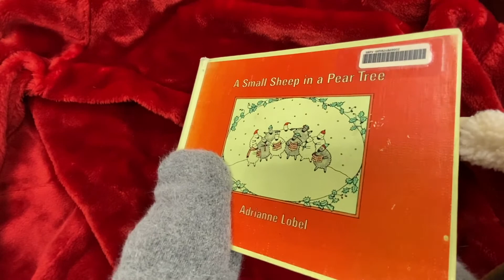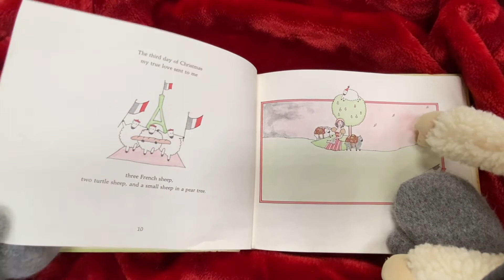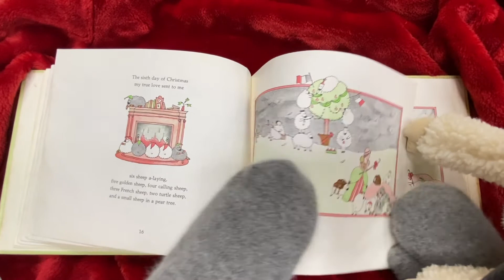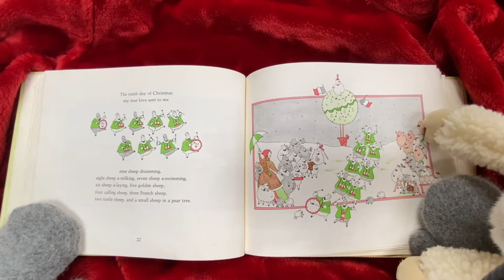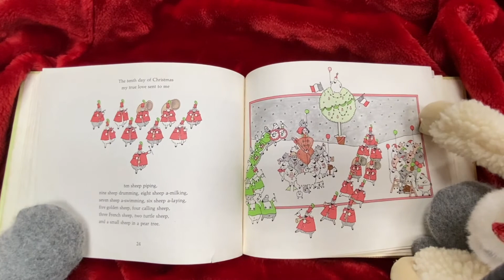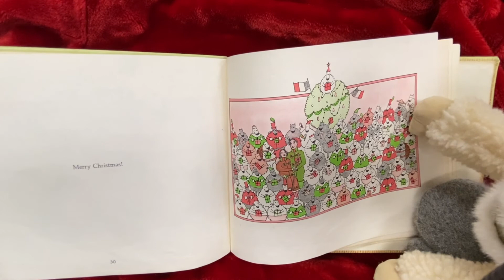Grammy Lammy and Murial read a Christmas story